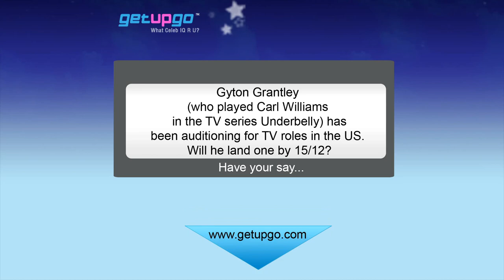Underbelly's Gyton Grantley tells all!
GetUpGo catches up with the original Underbelly star Gyton Grantley to see what he has been up to since the show went into its third series. Try and stay on that chair dude!